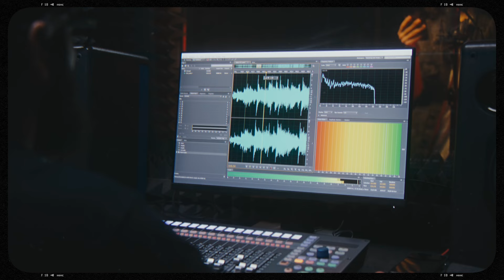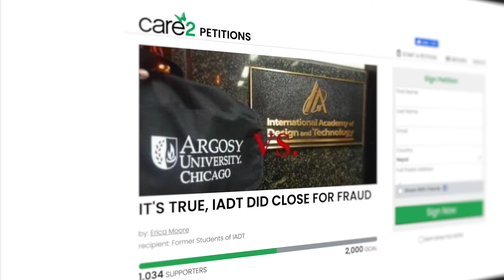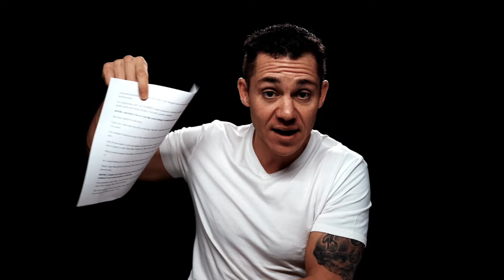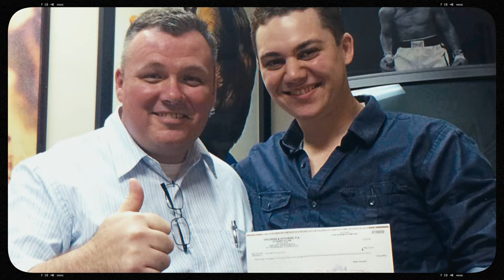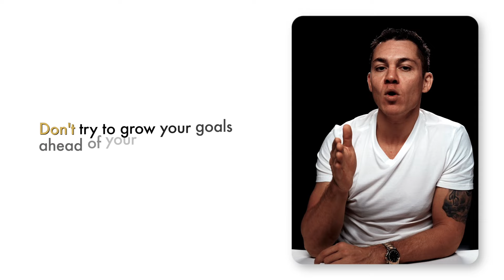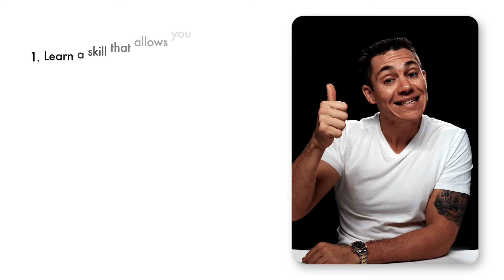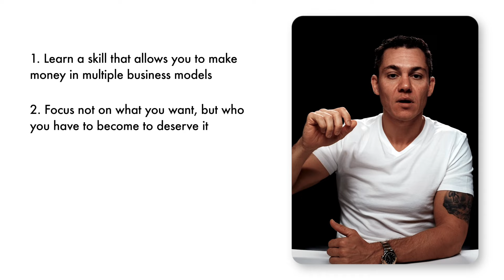From Pizza Boy To $30,000,000 (My Story)